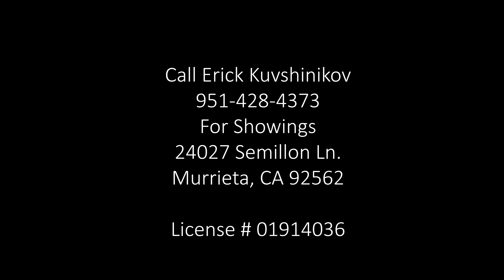24027 Semillon Ln, Murrieta, CA 92562 - Walk Through Video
Address:
Walk Through Video

4,082 Sqft
6 Bedrooms
6 Bathrooms
2 Master Bedrooms (one downstairs & one upstairs)
New Paint, New Carpet, New Windows
Gourmet Kitchen
Nature Preserve in Backyard
Turnkey
3 Car Garage